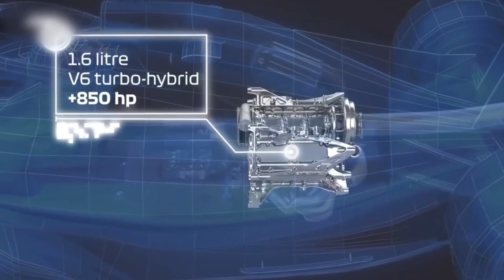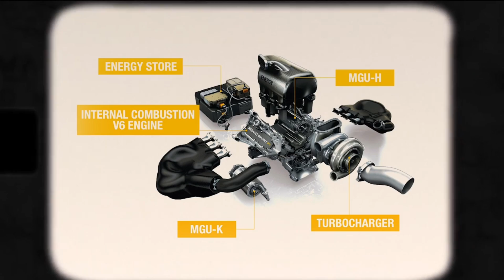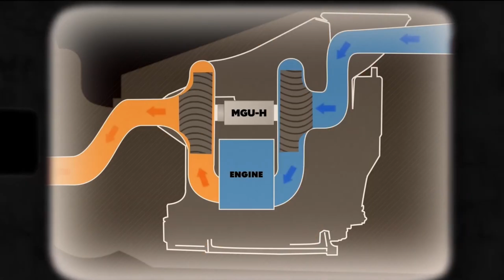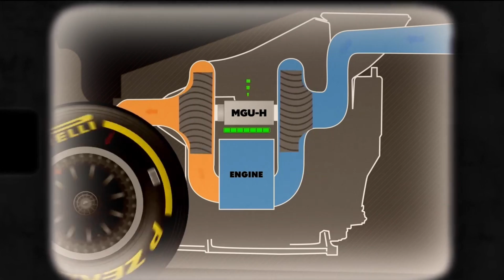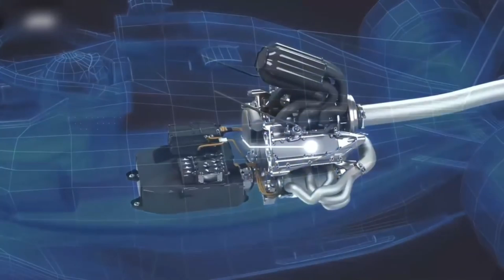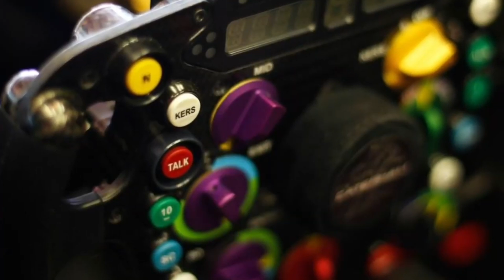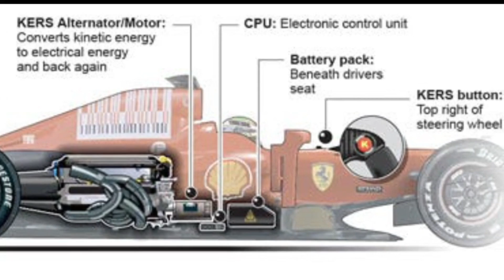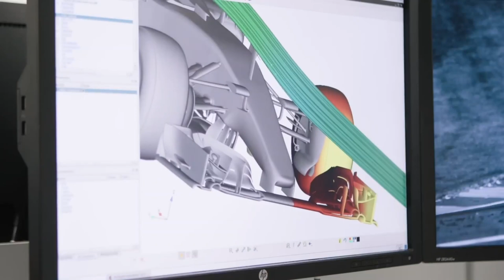HUGE CHANGES JUST REVEALED for F1 2026 Car Regulations!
The 2026 regulations will undoubtedly reshape the sport as with these engine changes we will enter a new era in the sport, a step closer to that Net Zero 2030 goal the FIA and FOM promised to deliver. And  while there will be many different changes already announced, we have now received confirmation about a very famous system that is about to make a return in the sport in some way. How will this additional change influence the F1 cars and could it make a significant difference?

Inspired by **F1 has announced some HUGE changes to the 2026 F1 cars...**

Inspired by **Why Are 2026 Formula 1 Engines Going To Lose So Much Power?**